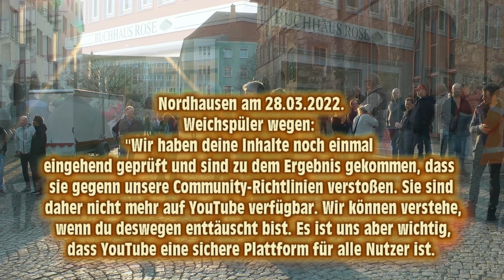Schnittversion Nordhausen, 28 03 2022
Ein Mann steht in Nordhausen an einer Straßenkreuzung und brüllt immer und immer wieder: „Scheiß-Land, Scheiß-Regierung. Scheiß-Land, Scheiß-Regierung ...“ Ein Polizist eilt herbeit: „Sie sind festgenommen! Das ist Landesverrat! Dafür gibt’s 5 Jahre Knast, mein Lieber!“ – Der Mann: „Aber Sie wissen doch gar nicht, welches Land ich meine.“ – Der Polizist kratzt sich am Kopf und geht langsam weiter. Dann dreht er sich um, rennt zum Mann hin und ruft: „Sie sind festgenommen!! Es gibt nur ein Scheiß-Land und nur eine Scheiß-Regierung!“